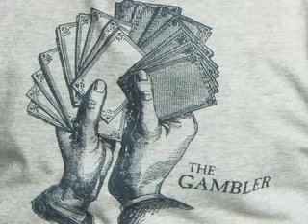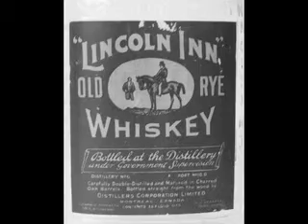LOSER (J Neil Bloomer)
Performed by J Neil Bloomer